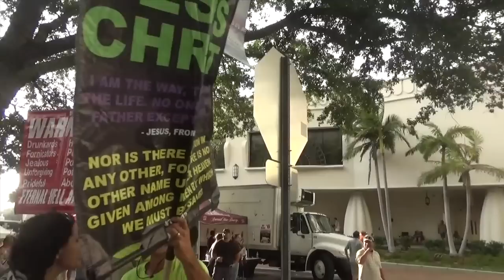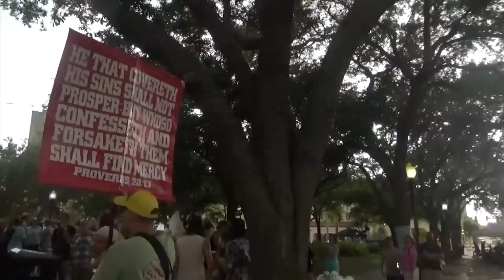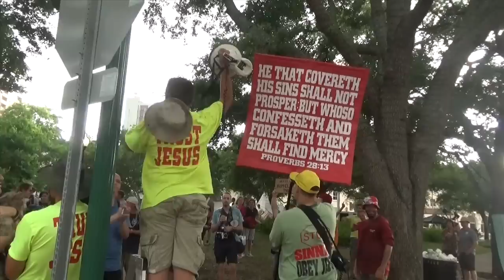God dropped a "Rick" bomb on Harvey Milk's Festival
Brother Rick brings the heat.